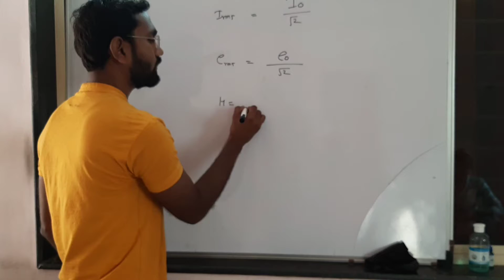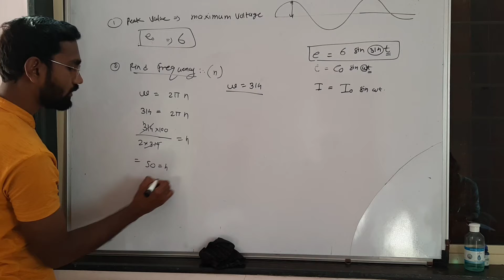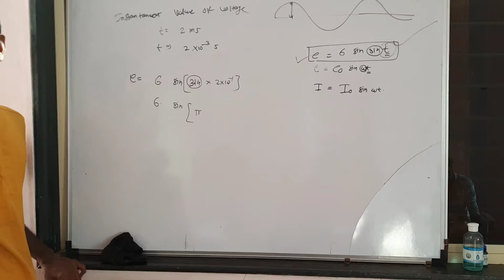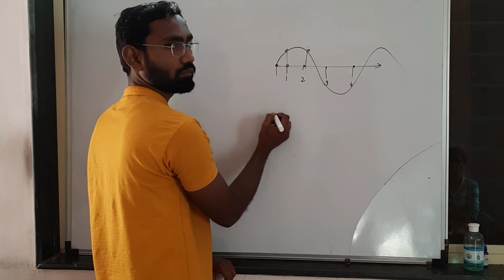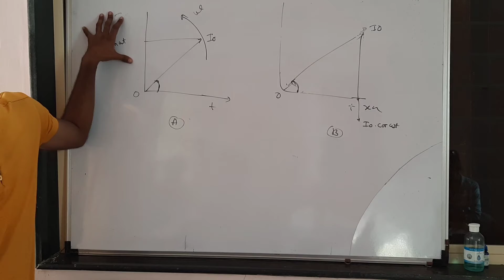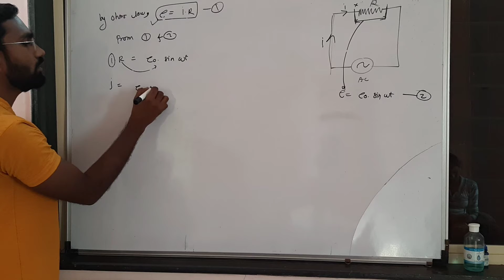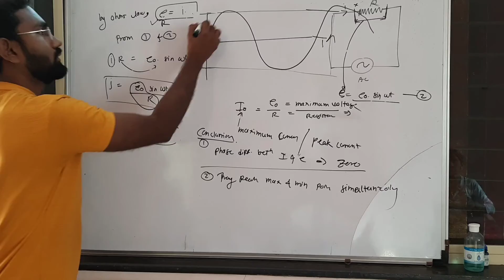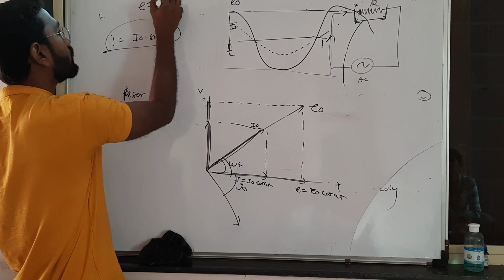12th Phy, AC Circuit 19 Jan.